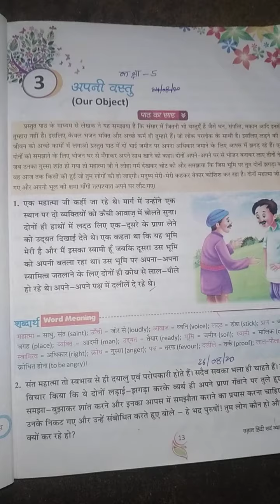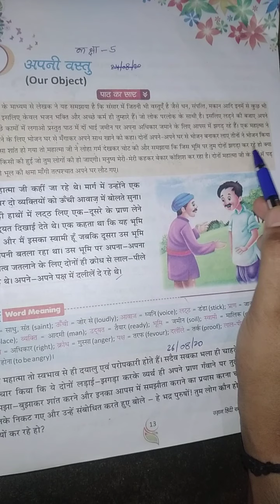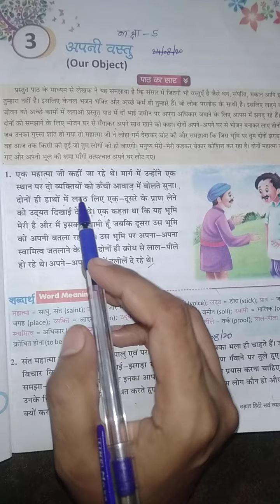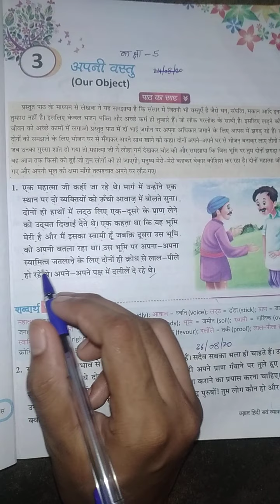class-5 Hindi ch-3